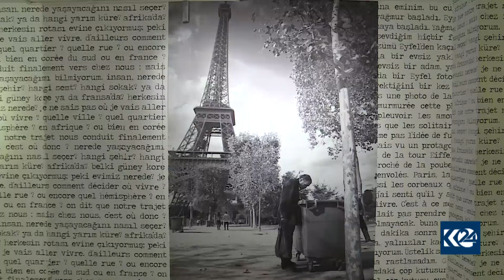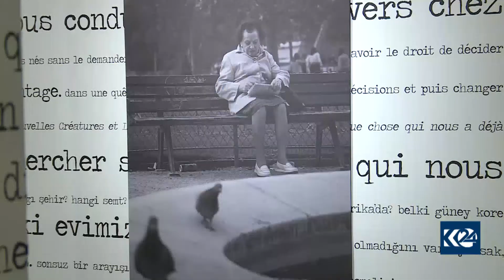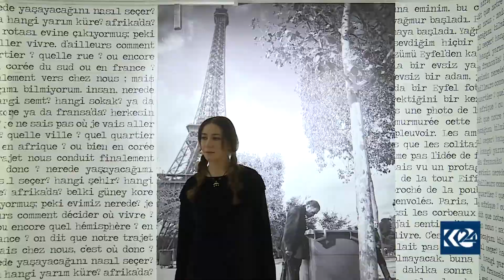Wênegir Dîlan Bozyil li Stenbolê wêneyên xwe pêşan dan